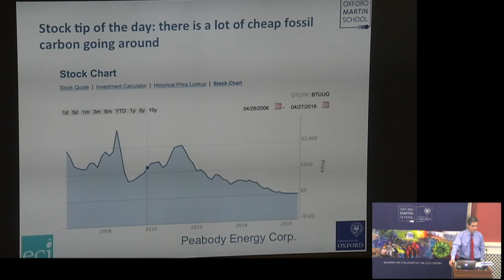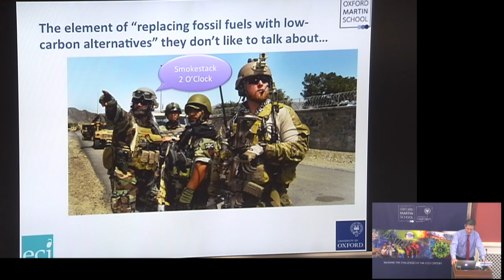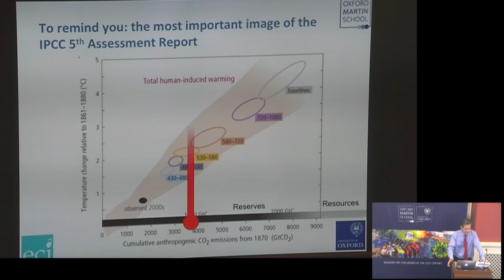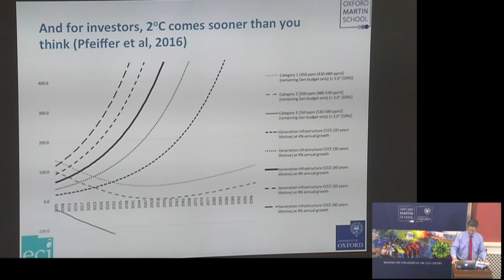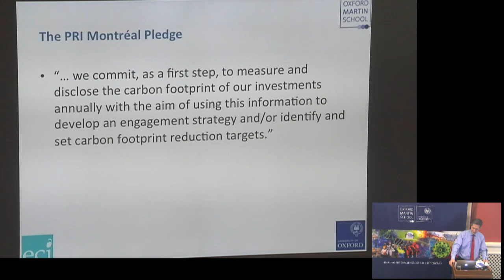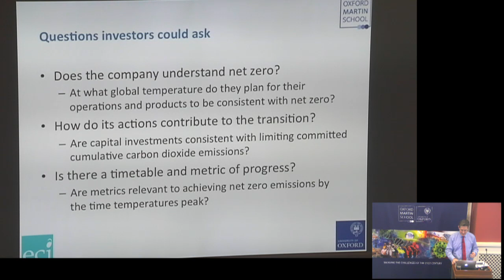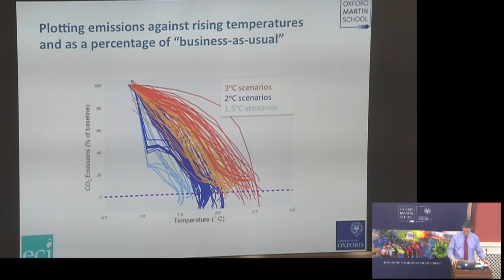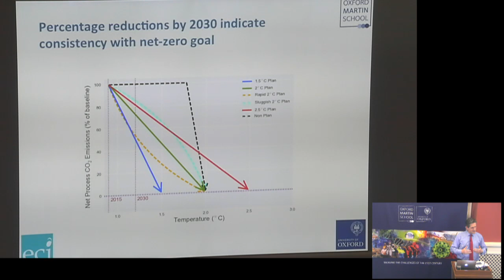'Save the planet: invest in fossil fuels?' with Prof Myles Allen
To stabilise the climate, net global carbon dioxide emissions must be reduced to zero. Yet fossil carbon has never been cheaper: the market capitalisation of Peabody Energy values its coal reserves (30 years’ production at current rates) at less than 3 cents per tonne of buried carbon. Either the market is assuming the vast bulk of those reserves will never be used at all, or (more likely) the market isn’t thinking about the next 30 years. The fossil fuel industry is likely to emerge from its current crisis largely under new ownership. Will the new owners be even more opaque and defensive on environmental issues than the old, or does this represent an opportunity for environmentally conscious investors to ensure the industry in future plays a constructive role in the transition to a net zero carbon economy?

This lecture will present some of the work of the Oxford Martin Net Zero Carbon Investment Initiative, which is exploring the role investors can play in enabling the transition to a stable climate while minimising the risks associated with asset stranding or locking in emissions that exceed a safe cumulative total. Professor Myles Allen will argue that stabilising global temperatures depends on the development of “backstop” technologies to allow fossil carbon to be used without net dumping of CO2 into the atmosphere, and that until the fossil fuel industry itself takes on this challenge, we cannot hope to solve the problem.

Join in on Twitter